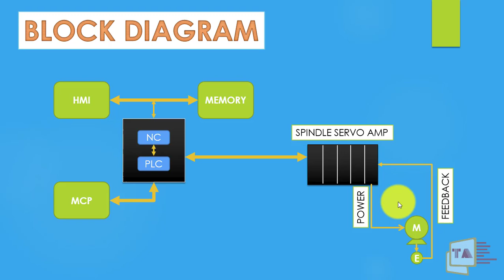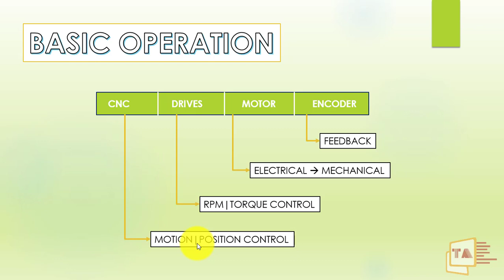Basics of CNC Machine (Electrical) In Tamil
Follow this link to join my WhatsApp group Tamil Automation 1